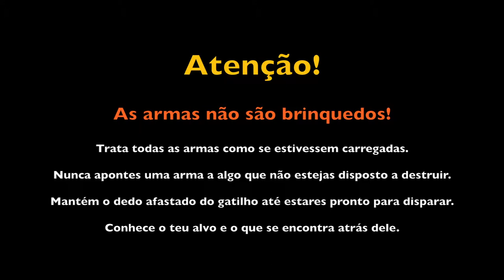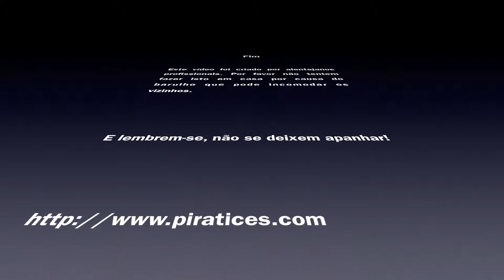Review da Ruger 10/22